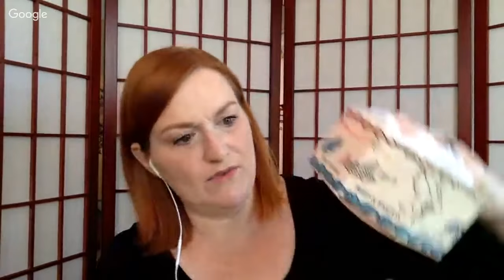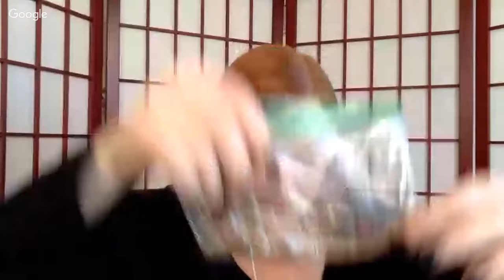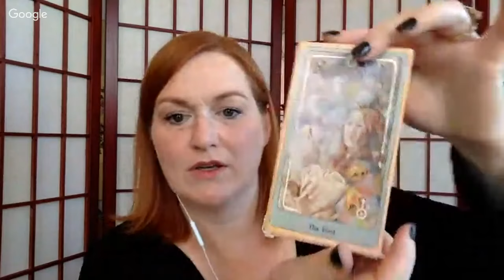Staying On Point & Haul Video - How To Set Goals and Meet Them - Make Money Selling Online